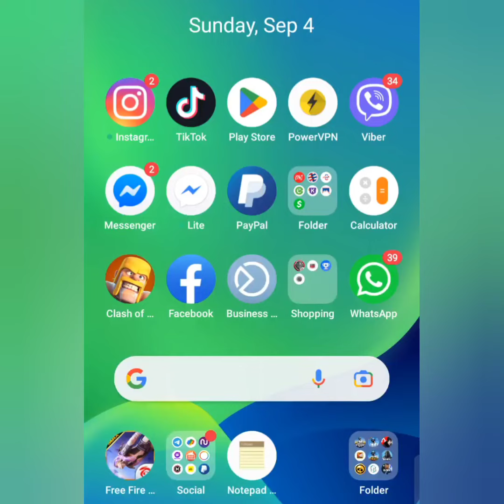Clash Of Clans Gold Pass Buy At Cheapest Price New Server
👉If you Want To Buy Then Join Our Telegram
👉Contact In Telegram Channel Inbox
1. LKR Account Available At Cheap price
2. Try Account Also Avaolable
3. Myanmay Account Also Available
4. Russia Account
5. Malasia Account
6.. USA Account Also Available
7.. Garena Shell Account
• Bangladesh
•Singapore
•Malasia
•Indonessia